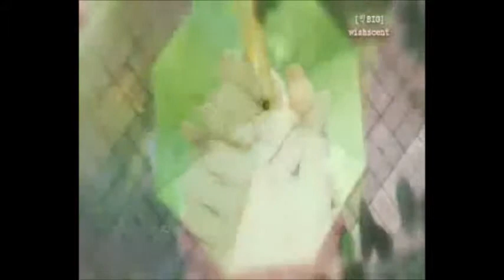BIG MV Fan Made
BIG FAN MADE MUSIC VIDEO

BIG everyday at GMA AfternoonPrime

"Barbie Forteza-Meron Ba", sound recording administered by: UMG

COPYRIGHT.